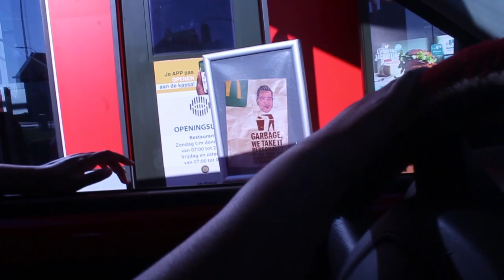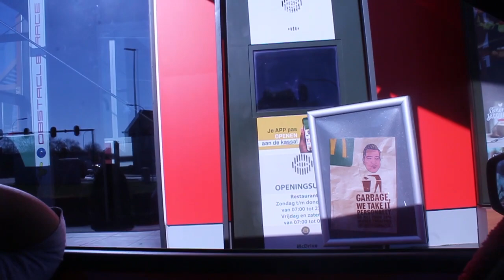De laatste keer McDonalds voor mij...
Heb je van deze video genoten? Vergeet dan zeker niet op die LIKE te drukken!

Yo allemaal!
Mijn naam is Senne of te wel Siaz.
Ik probeer zoveel mogelijk avonturen die ik meemaak met jullie te delen.
In deze video heb ik weer iets beleefd en dan toon ik jullie op een leuke manier.